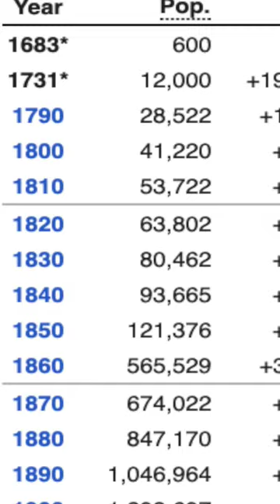OLNEY Philadelphia is NO SAFE HAVEN